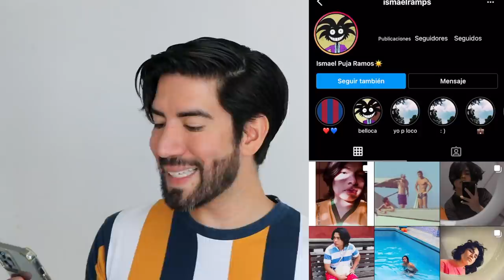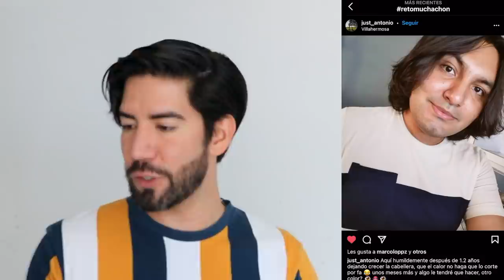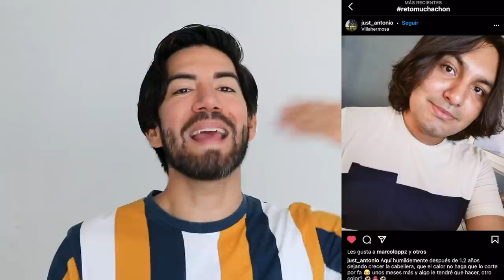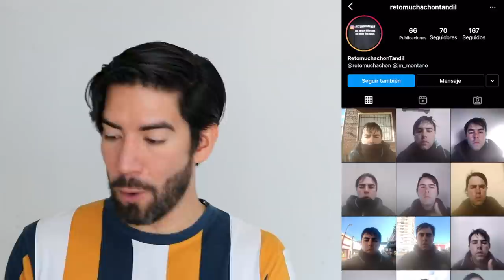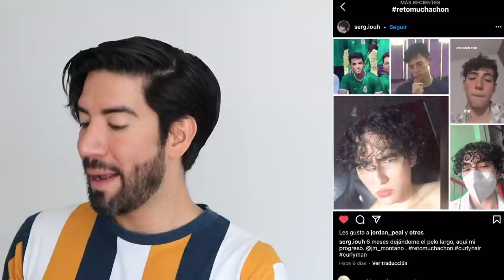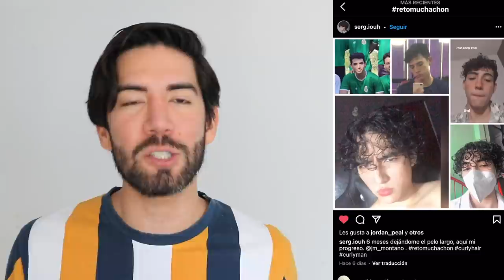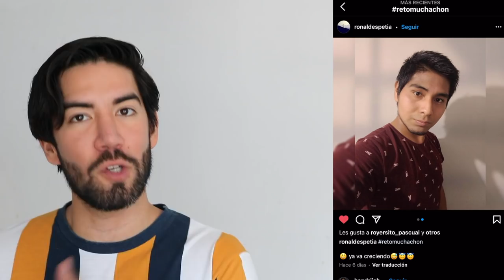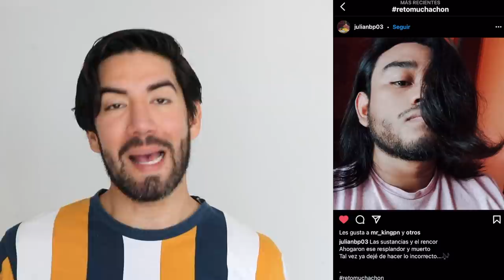REACCIONANDO AL CABELLO DE MIS SEGUIDORES RETOMUCHACHON - J.M. Montaño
Reaccionaré a los estilos de cabello de mis Muchachones que se están dejando crecer el cabello, dándoles  consejos de como pueden tenerlo.